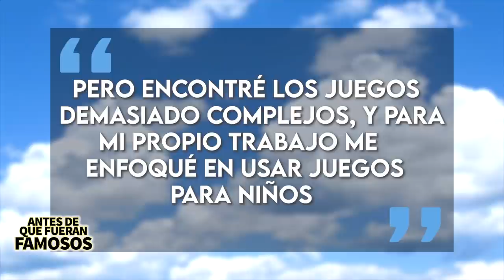Lo que no sabías de: El Juego Del Calamar (Squid Game) 🦑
Este nuevo drama surcoreano ha tomado al mundo entero en sus manos con su apasionante historia de 456 concursantes llenos de deudas que compiten entre sí en una batalla a muerte por un gran premio equivalente a alrededor de 38 millones. Esta serie está siendo vista por tanta gente que NETFLIX dice que en unas semanas las métricas mostrarán que EL JUEGO DEL CALAMAR puede ser oficialmente la serie más popular de la historia de la plataforma, pero ¿de dónde salió este show? ...